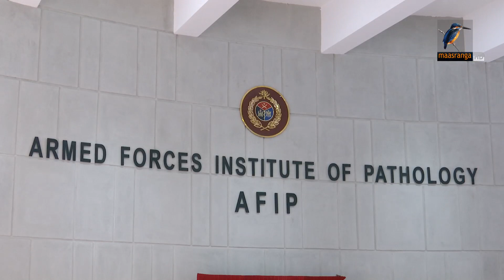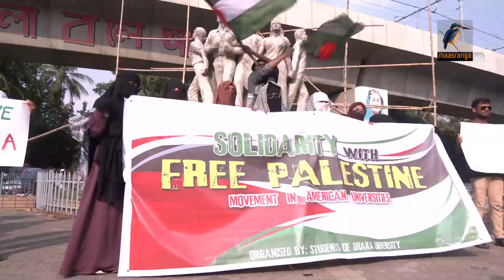মাছরাঙা সন্ধ্যার সংবাদ | Maasranga Sondhar Sangbad | ০৫ মে ২০২৪ | Maasranga News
2 Bir Uttam Ziaur Rahman Road (New Airport Road)